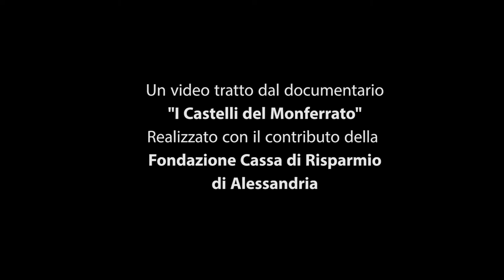Sosteniamo il territorio e i suoi ospedali: Castello di Uviglie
La Fondazione SolidAl e la Fondazione Cassa di Risparmio vi portano alla scoperta delle bellezze del nostro territorio direttamente da casa!
Questo viaggio virtuale oggi vi porta a.. Uviglie
(video prodotto da MFstudios)